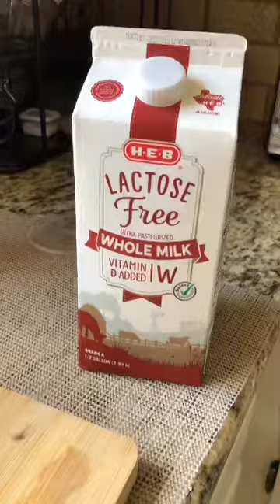(Part 3) Strawberry & Banana Smoothie